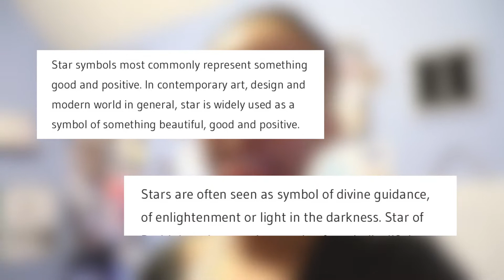Getting my first tattoo on my 18th birthday!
kevas_world

Age: 18
Birthday: 08/02/02
Editing Software: Final Cut Pro X
Camera: Canon Rebel SL2